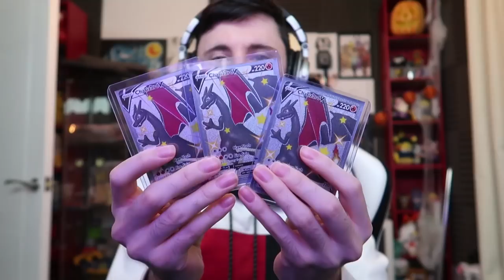CROWN TUNDRA IS HERE - NEW LEGENDARIES! || Pokemon Shield CROWN TUNDRA Let's Play Part 1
Lewis Dawkins
Units 3-4
Leamore lane industry estate
Walsall
WS2 7DE